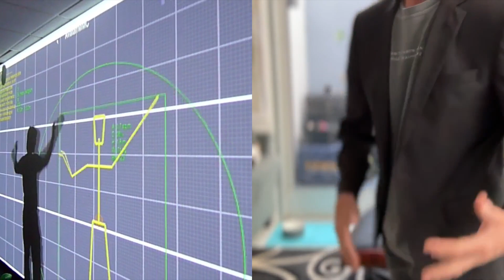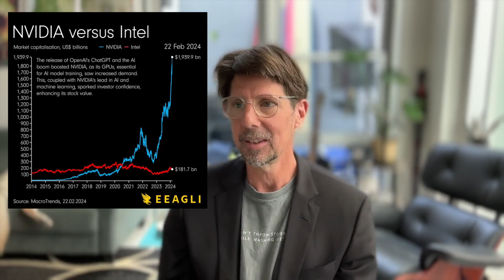Can You Really Code AI Algorithms while trapped in a Jail Cell? : Pirate Soldier King e010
In this special episode of Pirate Soldier King, we explore the Origins of AI, going all the way back to Gregory's company PlayMotion, which developed cutting edge AI Computer Vision algorithms two decades ago... and then tracing that arc all the way to our present day ChatGPT, chatbots, and image generators.

We then start to explore what's next, as humanity enters this new Age of AI... both exciting and terrifying, full of hope and caution, all at once.

If you enjoy audio podcasts, click this link and tune in with your favorite podcast app:

📖 TABLE of CONTENTS:
00:00 Introductions
02:11 What is Computer Vision?
04:01 AI Chips : The PlayMotion VPU
08:20 Can AI Learn from its own Content?
09:12 The Infinite Training Dataset : LIFE
11:42 Maxwell and the AI Art Gallery
13:55 How to Write Software Code in a Jail Cell
16:10 Aliens Amongst Us : The Alien AI
17:20 A + B is not always C

Enjoy, and please be sure to comment with your opinions, questions, and insights. We will reply to all comments!